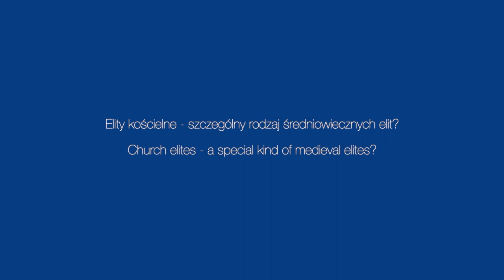ELITES - Elity kościelne, szczególny rodzaj średniowiecznych elit?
Zapraszamy na wykład Krzysztofa Skwierczyńskiego z Uniwersytetu Warszawskiego pt. "Elity kościelne – szczególny rodzaj średniowiecznych elit?”.
Jest to piąty z 6 miniwykładów badaczy zaangażowanych w projekt „Zasoby symboliczne i struktury polityczne na peryferiach. Legitymizacja elit w Polsce i Norwegii ok. 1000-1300”.

Projekt (2019/34/HS3/00500) jest finansowany z funduszy norweskich, w ramach konkursu Narodowego Centrum Nauki GRIEG. NCN jest operatorem programu poświęconego badaniom podstawowym, partnerem po stronie norweskiej jest the Research Council of Norway. Projekt realizowany jest przez Uniwersytet Warszawski i Uniwersytet w Oslo.